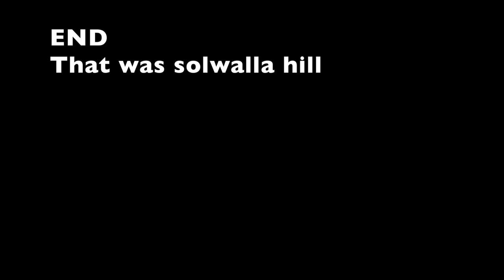2016 Nuuksio Classic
You was there